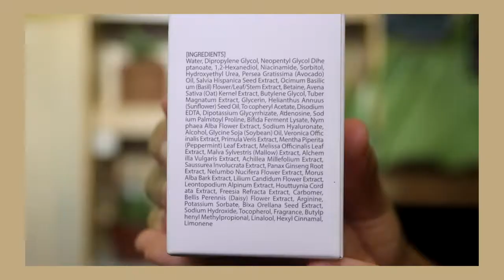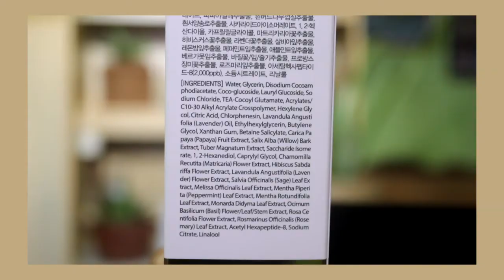d'Alba Spray Serum Korea & Peptide No Sebum Mild Gel Cleanser REVIEW LENGKAP